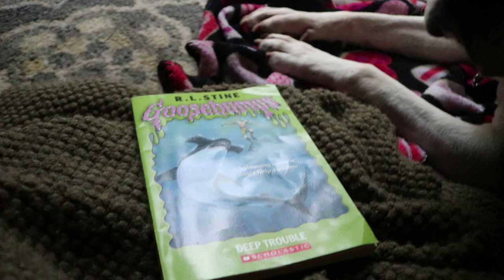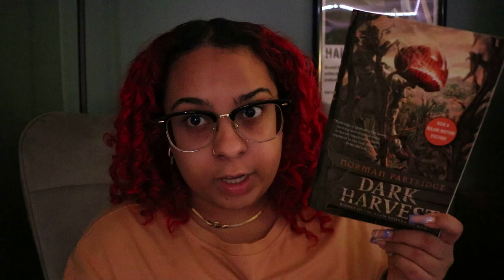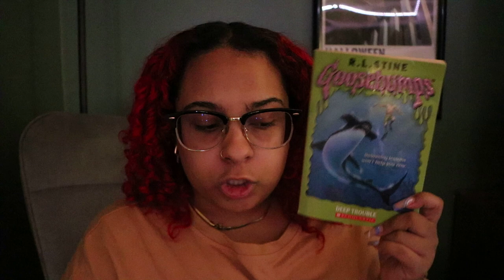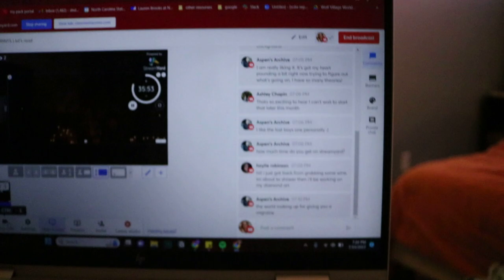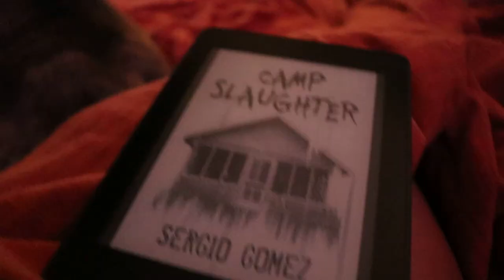SUMMERWEEN VLOG 2023 | a new fav of the year, spooky diamond painting, & summer rainstorms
open me!!

✰ J O I N   M Y   P A T R E O N  ✰

hi besties! today i'm posting my summerween vlog for 2023. i ended up reading 4 books even though i got sick towards the end lol. i did some spooky diamond painting and we had a ton of thunderstorms. i hope you enjoy :)

 -  hi! 0:00
 - tbr 0:35
 - day 1 5:21
 - day 2 7:57
 - day 3 10:21
 - day 4 17:39
 - day 5 22:10
 - sick/wrap-up 25:39
 - bye! 27:09

- missing & murdered indigenous women en